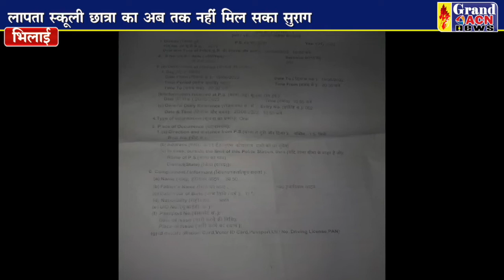स्कूली छात्रा लापता Sanjay Dubey